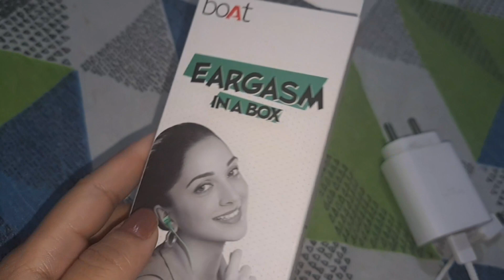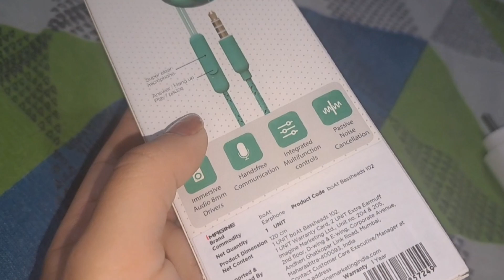Winter is coming🥶|Jaggery's Parantha|Mummy ke liye Earphones 🎧aagae